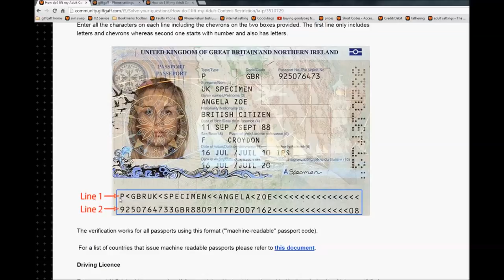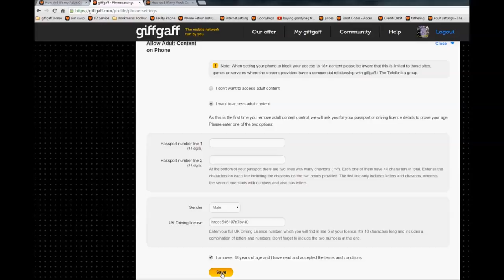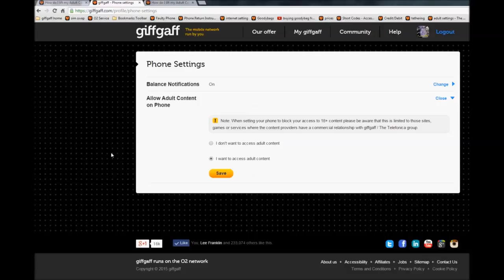giffgaff adult content bar removal